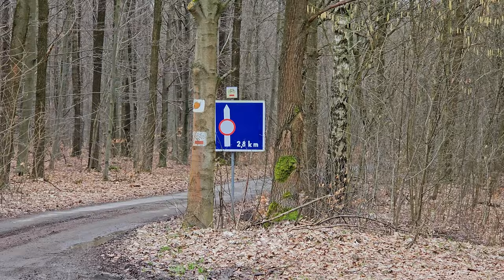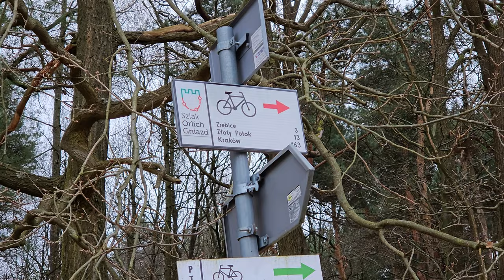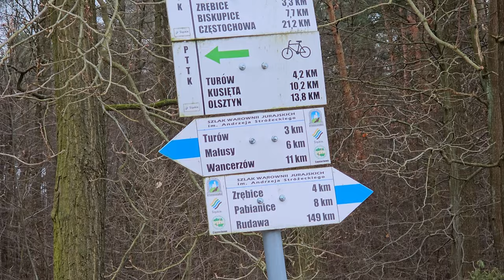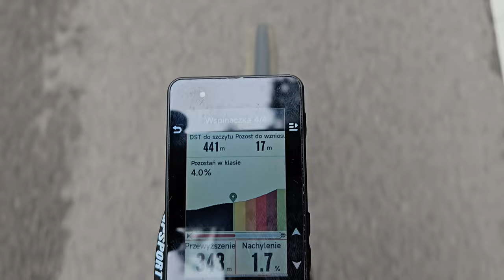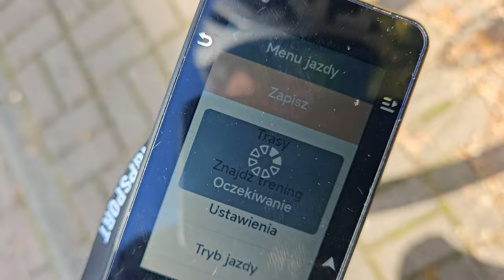Szlak Orlich Gniazd na Rowerze: Czy warto tam jechać? 🤔